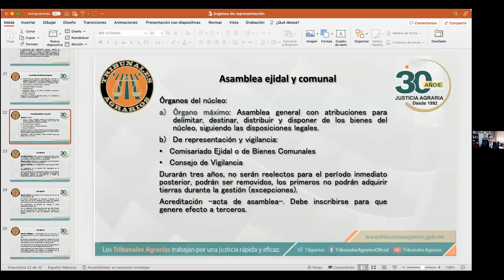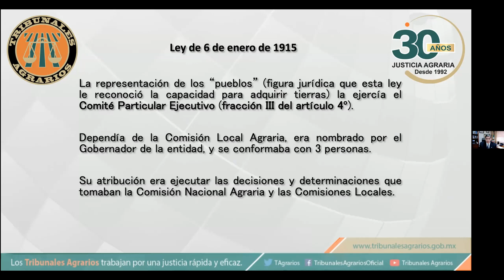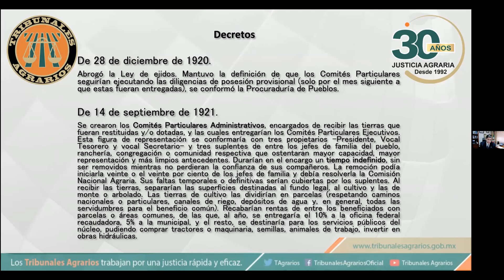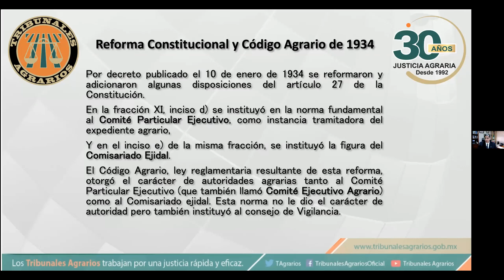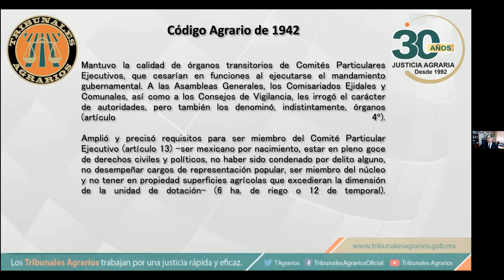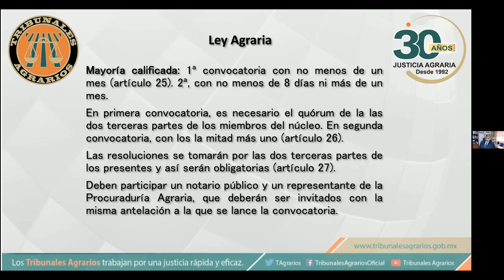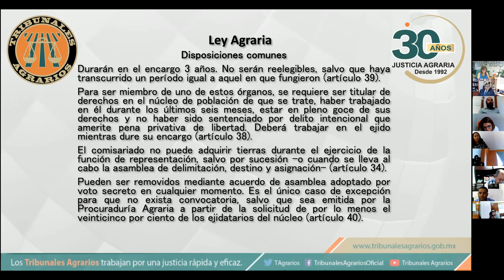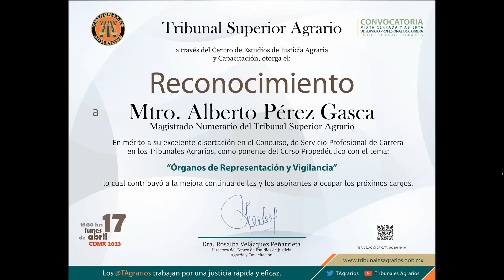TribunalesAgrarios | Viernes de Derecho Agrario | 12/05/23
Viernes de Derecho Agrario
Tema: Órganos de Representación y Vigilancia

Mtro. Alberto Pérez Gasca
Magistrado Numerario del Tribunal Superior Agrario